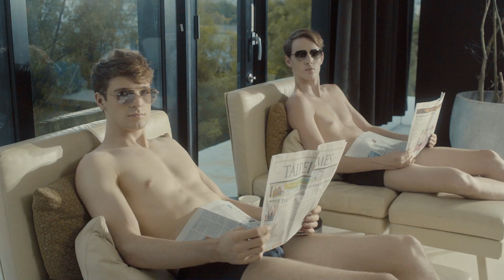Vova Klimov | BYO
Happy Pride! Now representing Vova Klimov for Northern CA.
@BYODesigns @‌pmst_world